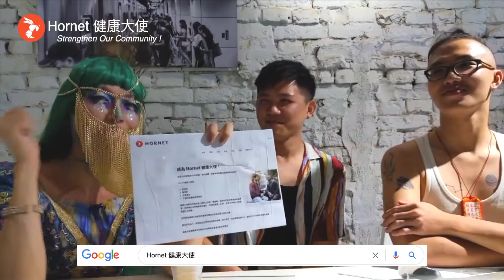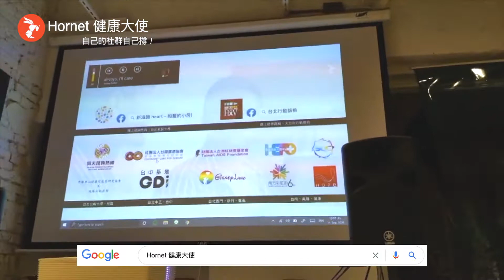交友？約炮？ 交友軟體的健康大使是平凡人還是裝高尚！ ＿＿ Hornet 健康大使 0911西門町小聚會＿直播 訪談 ft. 小馮、俊俊 /// 記得開字幕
2：33   誰？可以當 Hornet 健康大使

4：09   如何辨識他有這個徽章？

5：42   真相只有一個

7：03   最常被問的問題：PAP計畫（根本不關心我的自介啊）

8：34     現身說法

8：24     我為什麼要來做志工？ -- 1

11：43   我為什麼要來做志工？ -- 2

13：23   網路公開課：猩猩實驗和PrEP原理

15：18   你自己有吃預防藥嗎

我們是新滋識，在FB跟YT上提供愛滋和性病諮詢，這是我們為交友軟體 Hornet開始的一次直播.
然後就失控了
然後就失控了
然後就失控了

不過沒關係，
Hornet健康大使社群（Hornet Health Ambassador）本來就鼓勵多元的聲音麻 (?)

不管你喜歡合體還是用手？
喜不喜歡戴套性行為？
單身還是保留交友空間？

Hornet 鼓勵大家在軟體上以故事會友！ 別幻想了大家都是一般人！
約炮 ok！
不是付費的會員 ok！

減少歧視，增加多元社群聲音
你分享的故事可能成為別人生活的轉折

Make the LGBTQ community great again :)